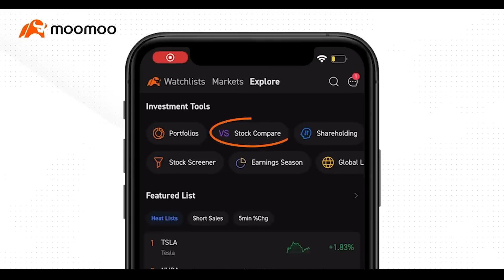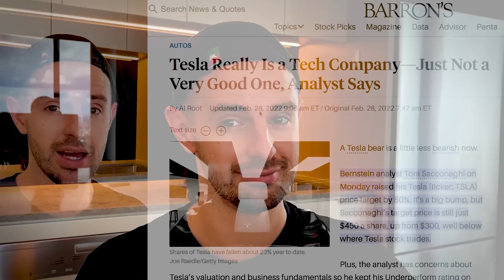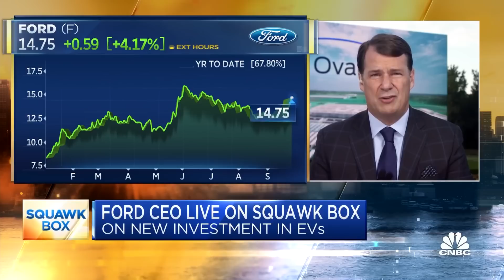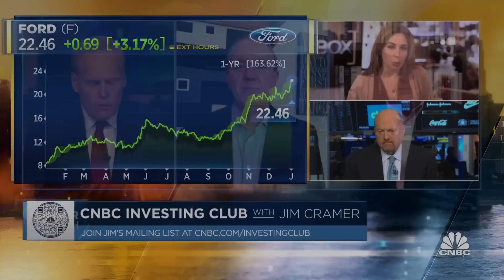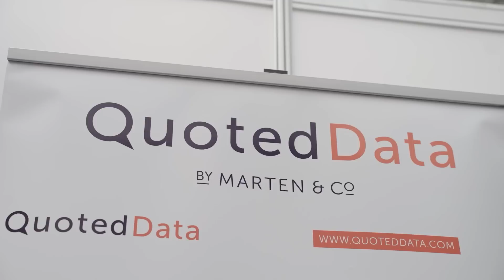Jim Cramer: Why You SHOULD SELL Your TSLA Stocks Before 15 November!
Get 🔥15 Free Stocks on Moomoo! Limited-time! 👉🏻 Open an account and deposit via my

🎁 1 Free Stock Draw for Account Opening
🎁 5 Free Stock Draws for deposit ≥ $100
🎁 15 Free Stock Draws for deposit ≥ $2000
Check the bonus page for more information!